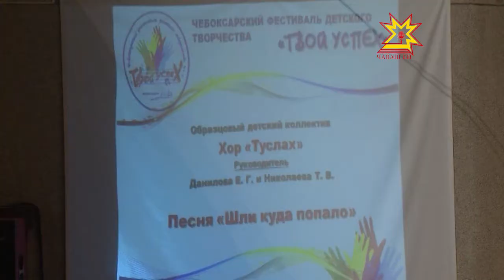В Чебоксарах состоялся международный фестиваль «Твой успех»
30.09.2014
Сегодня в Чебоксарах состоялось очередное мероприятие, посвященное приближающемуся международному форуму «Россия — спортивная держава». Во дворце детского и юношеского творчества в режиме нон-стоп в течение всего дня проходил фестиваль «Твой успех».